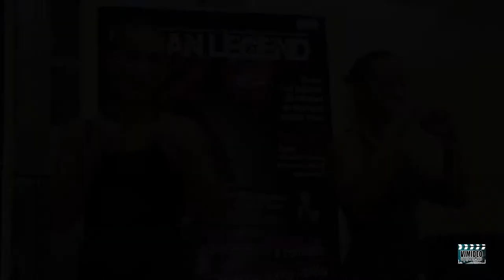Urban Legende Prestige "Aminata Frey VS Audrey Bert"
1er combat de Pancrace feminin en france! Ce combat opposa Aminata Frey à Audrey Bert lors des Urban Legende du 09 mars 2013 a Villepinte.